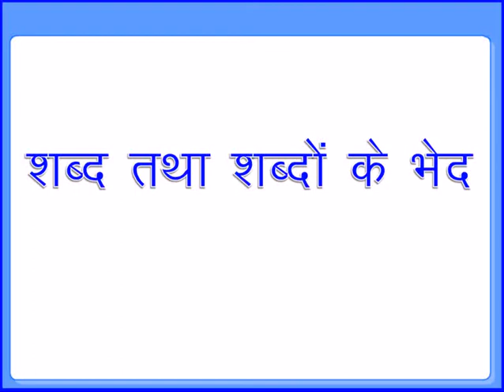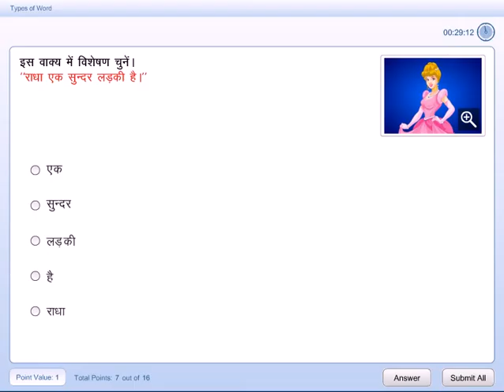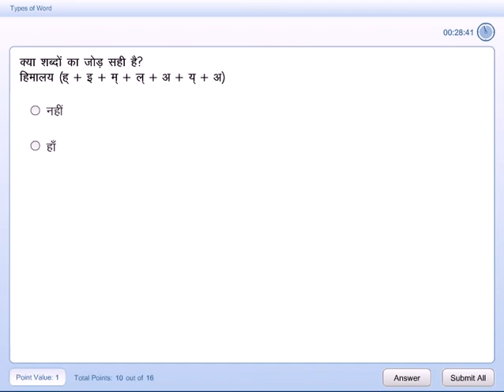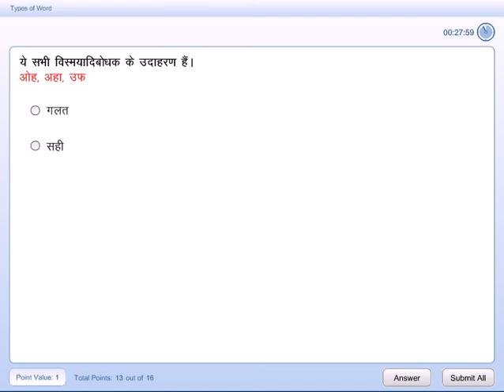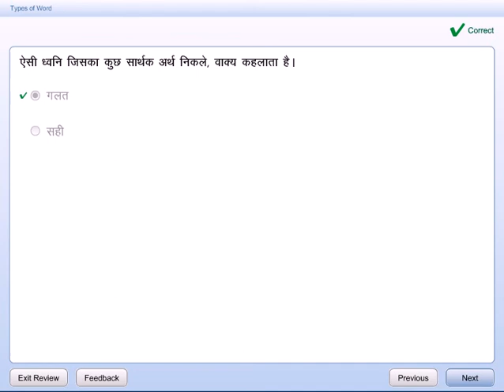Types of Word in Hindi / शब्द तथा शब्दों के भेद | Hindi Grammar Class 7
Hindi Grammar Class 7 - Words and Types of Word / शब्द तथा शब्दों के भेद.

Enjoy the benefits of Genee India interactive education products and tutorials.

Let us know what you think!